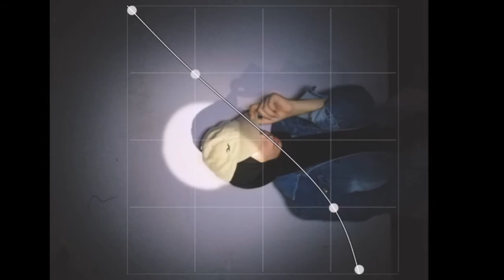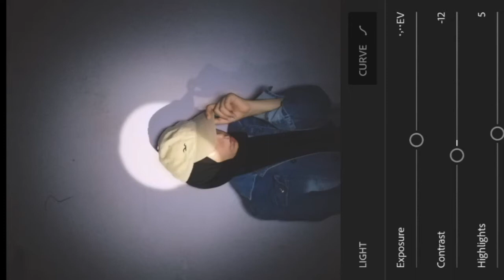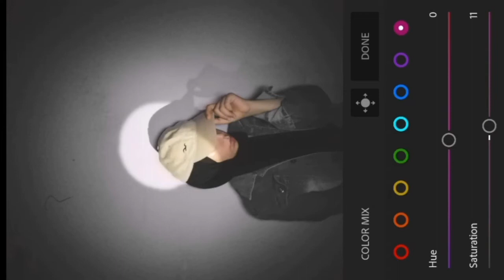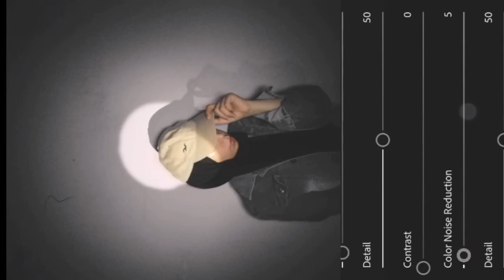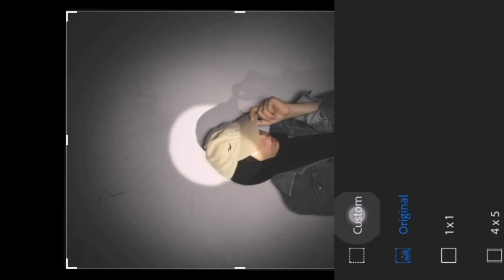Take Pictures Using Phone Torch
It is not new, I know, I wanted to try it anyway.
I used phone torch light,
cutter,
double faced tape,
 a cardboard roll of kitchen napkins.